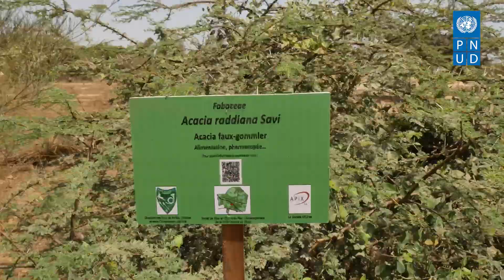Arboretum forêt Mbao